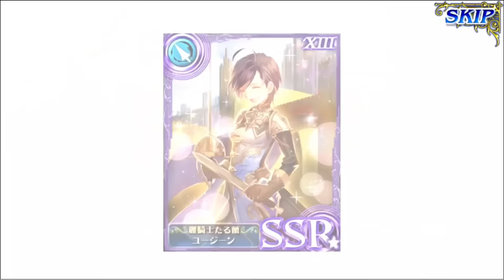【オルサガ】覇者の塔ミネオリアガチャ ｐａｒｔ１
イベントヴェロニクと覇者の塔ガチャ！
このイベントはガチャにかかっている！！